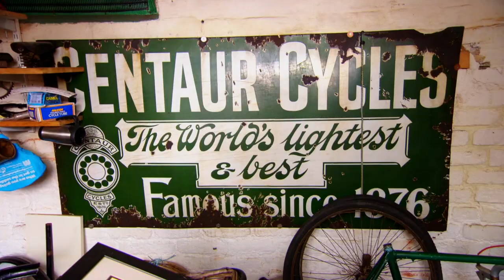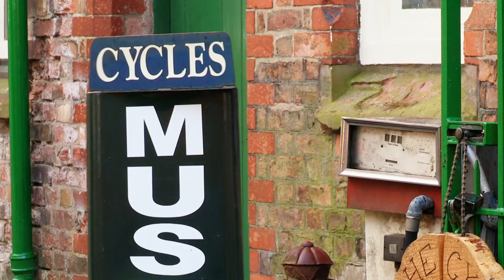Drew Rides Vintage Bikes As He Haggles With Antique Bicycle Collector | Salvage Hunters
Drew haggles with this antique bicycle collector - before trying out some vintage cycles!